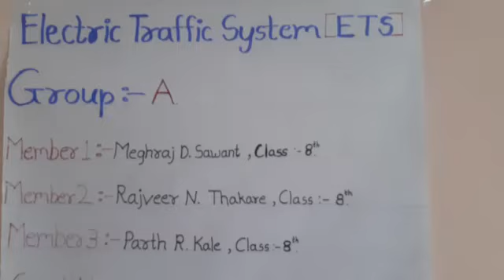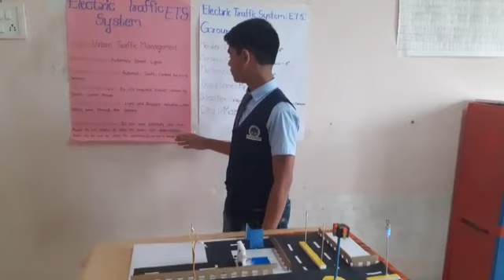Urban Traffic management- Vidya Vikas International School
K. K. Wagh Polytechnic, Nashik
Pragyan-2021 Online Science Exhibition (16-17/12/2021)
Title of Project: Urban Traffic management
Name of School: Vidya Vikas International School
Class: 8-10
Name of Participants: Meghraj Sawant, Parth Kale, Rajveer Naresh
Name of Project Guide: Prof. Dilip Kandalkar